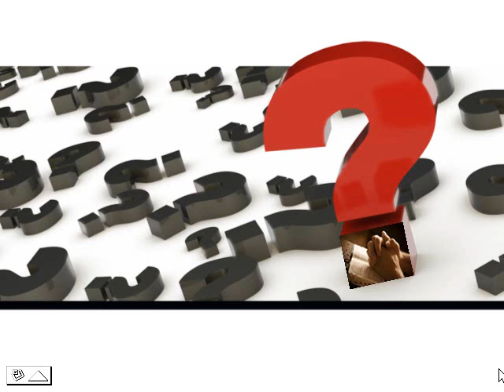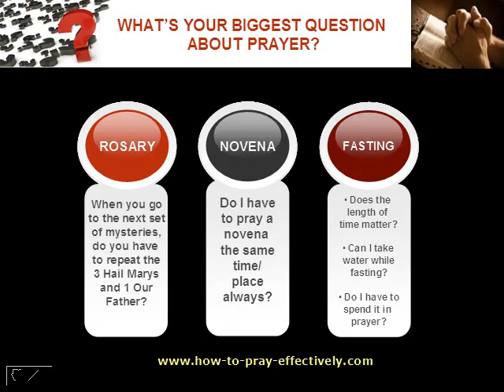The Rosary, Novenas and Fasting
I'm going to answer in this video specific questions about the Rosary, novenas and fasting

    When you go to the next set of mysteries, do you have to repeat the 3 Hail Marys and 1 Our Father?
    Do I have to pray a novena the same time/place always?
    Does the length of time for fasting matters?